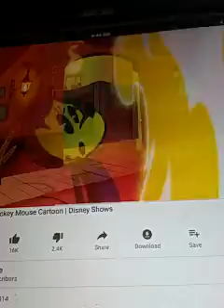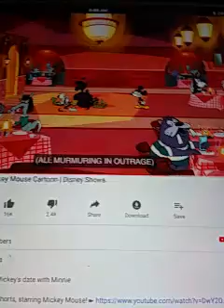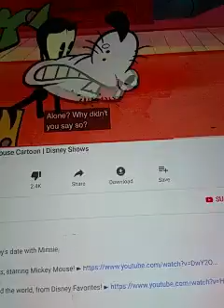Mickey Mouse Shorts Third Wheel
Goofy Comes With Everything On Mickey And Minnie's Dinner.